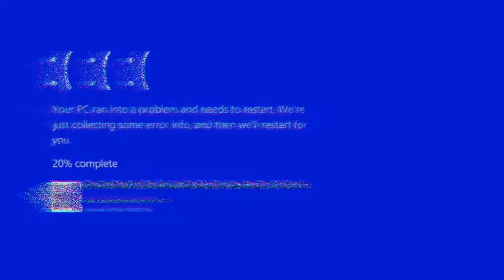Vlog #1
Music Used, thanks to KSI